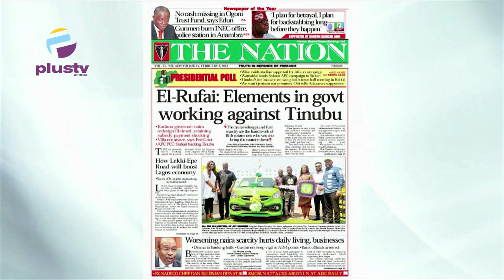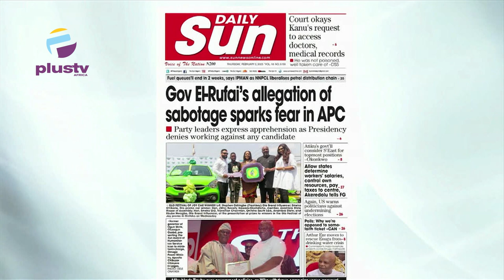El Rufai: Elements In Govt Working Against Tinubu